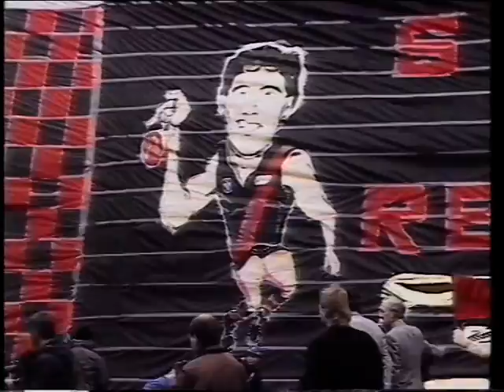Terry Daniher Part 3/3 Career Profile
Description Terry Daniher  Career Profile Part 3/3